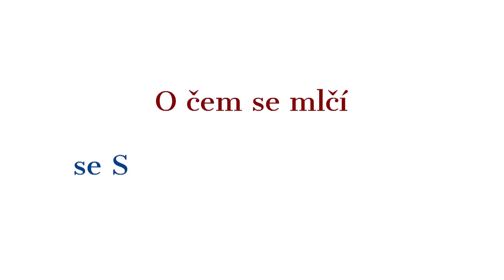O čem se mlčí - Stanislav Novotný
Poděkování vám všem. První cyklus rozhovorů Akademie pod názvem O čem se mlčí zhlédlo více než 400 000 unikátních diváků.